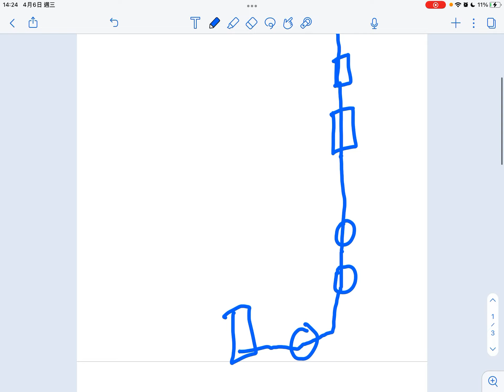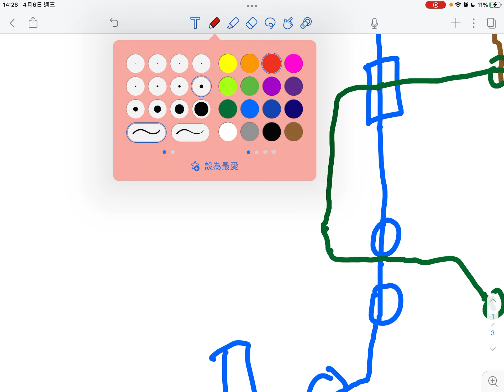東鐵線過海段